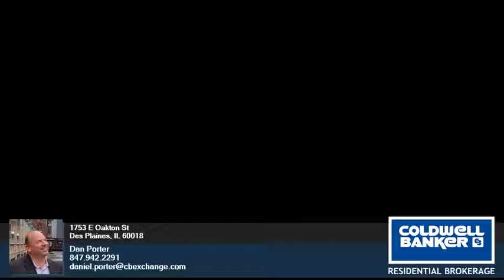1753 E Oakton St - Dan Porter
0.00 beds
 0.00 baths